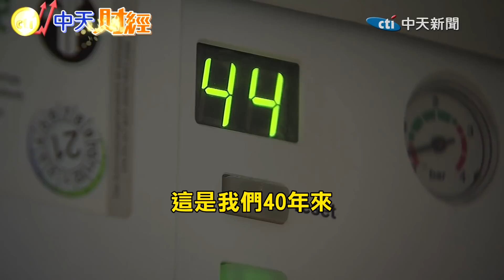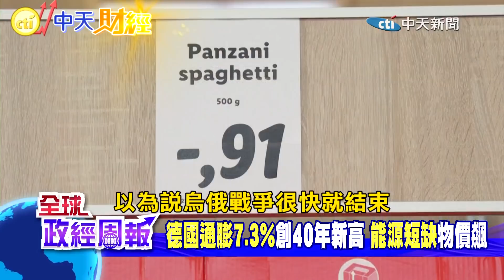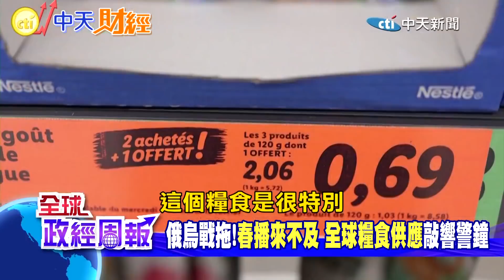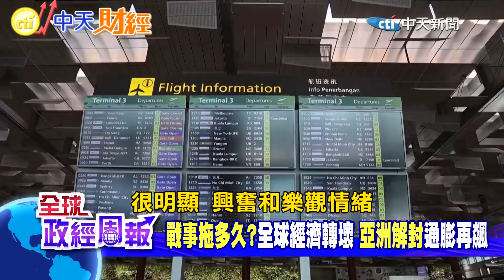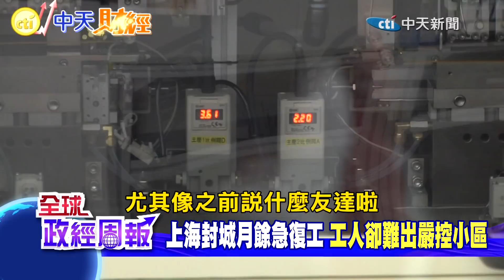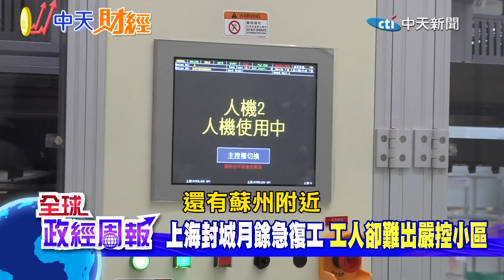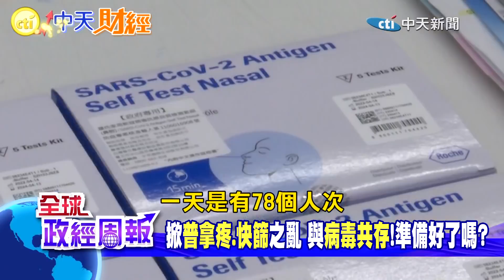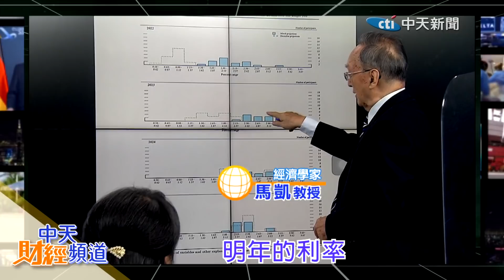【全球政經周報】台灣疫情要拖300天，若每日確診1萬 你我外食費恐再飆漲!全球糧食供應敲警鐘.烏克蘭春播已來不及 上海疫情若嚴封5月下旬!零組件大缺.汽車恐停產 @中天財經頻道CtiFinance 20220430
全球糧食供應敲響警鐘，你我外食費恐再飆漲，因烏俄戰事"這日期"之前沒結束，烏克蘭播種來不及了
台灣若每日確診一萬人，疫情要拖300天！國內消費慘兮兮，GDP恐怕難保4了！與病毒共存準備好了嗎？
上海若嚴封至5月下旬，零組件大缺，汽車恐停產！全球供應鏈瓶頸再惡化，繼續封城清零是拿經濟祭旗？
南韓、新加坡、日本逐步解封，全球需求性通膨再爆起！台灣何時開國境？未知！國內旅遊股得謹慎

前國發會主委、現任智庫經濟財政組召集人
專長為總體經濟趨勢、住宅經濟、兩岸經貿的
專業經濟學者 林祖嘉 教授為您深入解析

***中天快點購平台購物，輸入 【中天財經頻道】優惠代碼【cti222】，每筆訂單可優惠50元唷！***